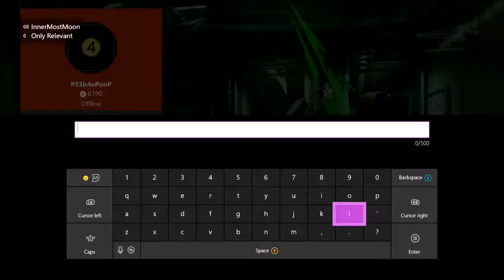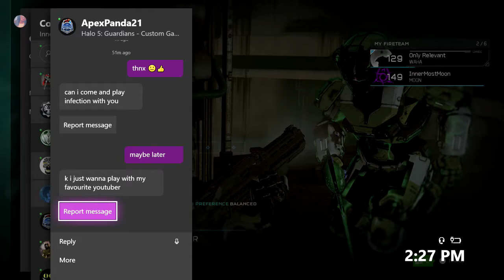Random/Funny Moments from Stream | Halo 5 | InnerMostMoon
Thanks to the people who stopped by and watched the stream, I really appreciate it! I may be streaming more next weekend if you guys would like that but anyways this was my last streams highlights and random/funny moments so enjoy :3
-Inner

-Inner

My lil Bros:
IDirefulx
xItzAlt8rVidzx